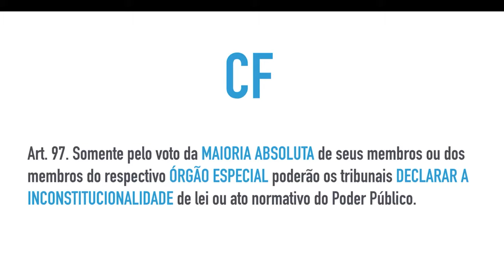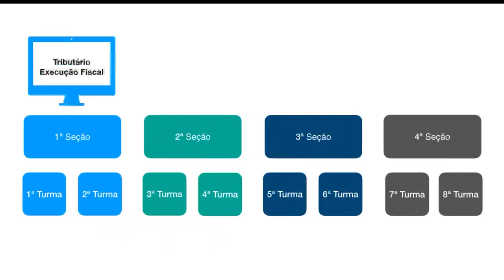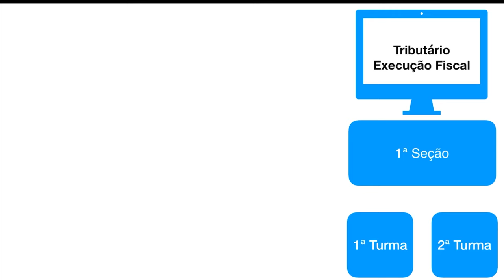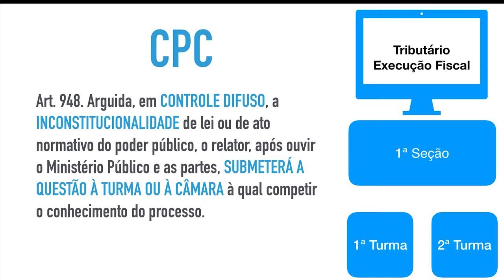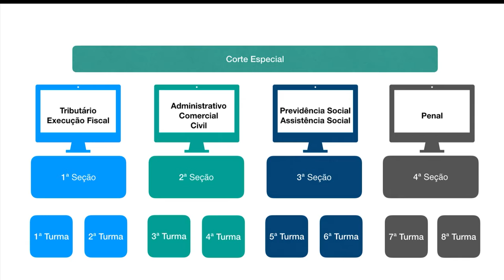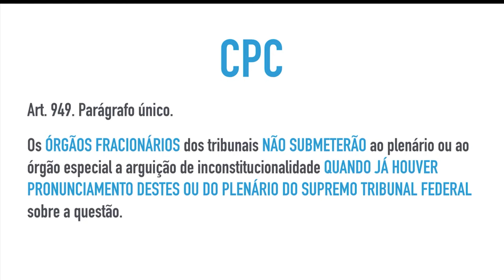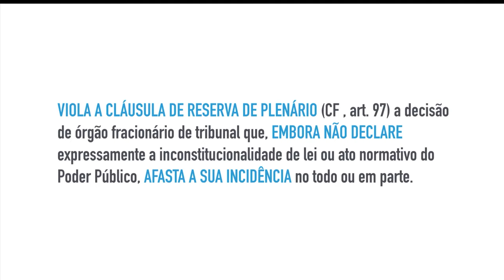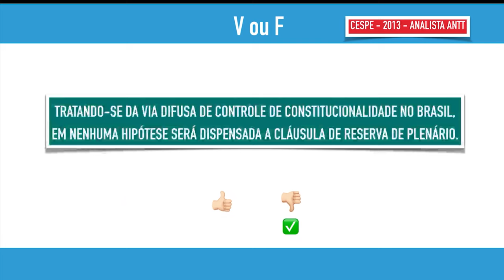RESERVA DE PLENÁRIO como funciona NA PRÁTICA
TEORIA PRÁTICA e QUESTÕES COMENTADAS.

Com organograma para tornar seu aprendizado mais eficiente.

Tudo o que você precisa saber sobre a cláusula da reserva de plenário.

O princípio da reserva de plenário está previsto no artigo 97 da Constituição Federal CF e nos artigos 948 e 949 do Código de Processo Civil CPC.

Na primeira parte nós analisamos os aspectos normativos.

Depois evoluímos juntos a partir de um exemplo prático. Fazemos uma anotação importante: a Súmula Vinculante 10 do Supremo Tribunal Federal STF.

Ao final resolvemos cinco questões de concursos públicos.

Abraços!